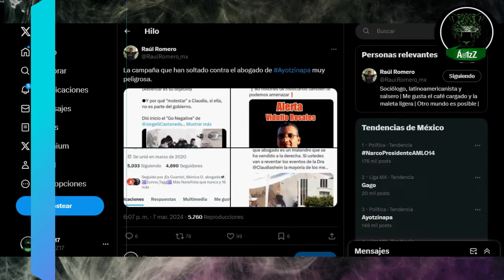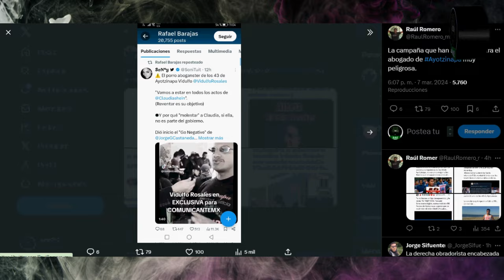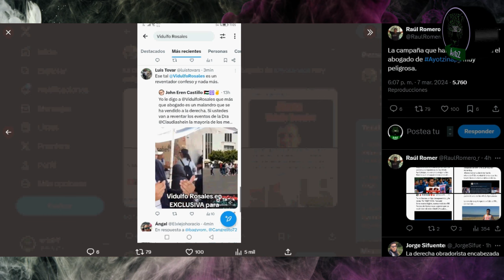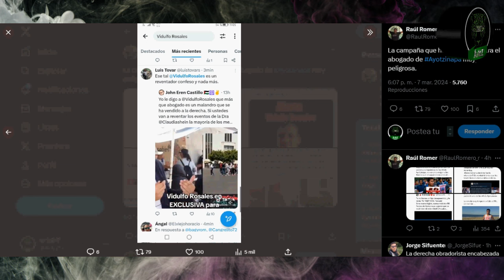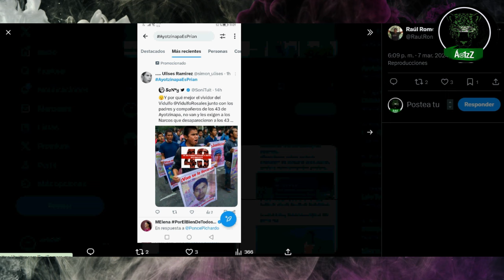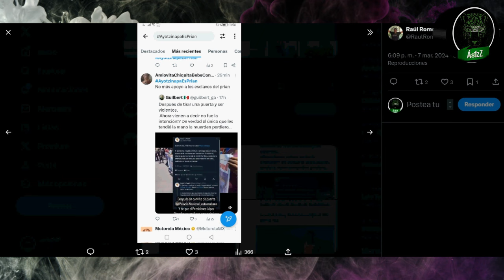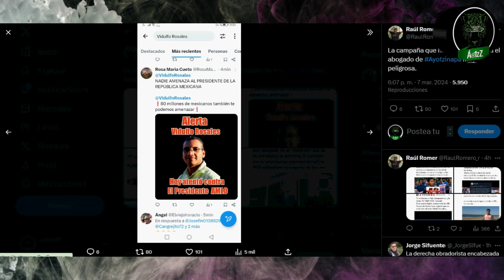Fieles de López hacen campaña en redes contra Vidulfo Rosales, abogado de Tlachinollan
Tras los dichos de López contra los abogados del Centro Prodh y contra Vidulfo Rosales, abogado del Centro de Derechos Humanos de la Montaña Tlachinollan, en redes sociales los fieles de López emprendieron una campaña contra el abogado.